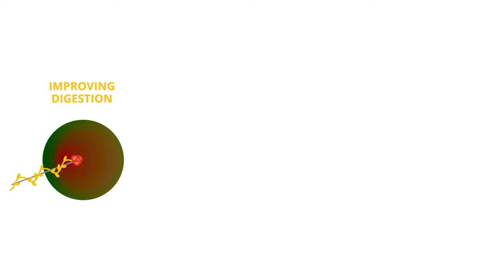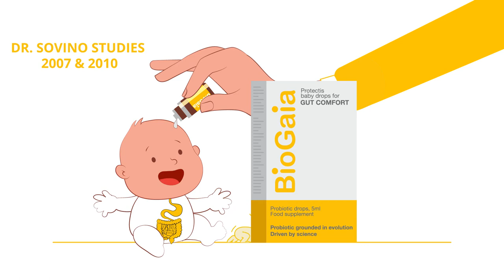2D Animated Explainer Video | Infantile Colic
Watch 2D Animated Explainer Video for Infantile Colic

Project: Dr. Reddy's - Infantile colic

Video Type: Explainer Video

Animation Type: 2D Animation

Producer: Subbu Peteti

Excited to get a video like this?